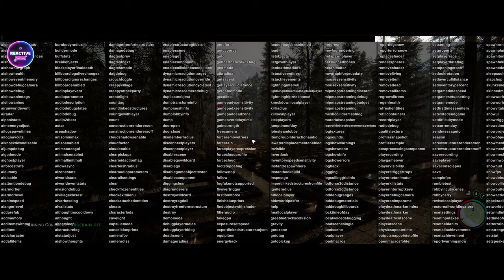Building The Ultimate Maze Complete! | Announcing Our Live Event | Sons of the Forest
The maze build is finally complete, and it's magnificent! This maze is incredibly challenging, and we've tested it with a few people who found it quite difficult to navigate. We're excited to announce a live event on YouTube this Saturday at 8am AEST where you can join us and see if you can conquer the maze.